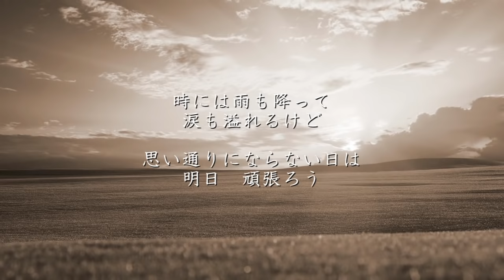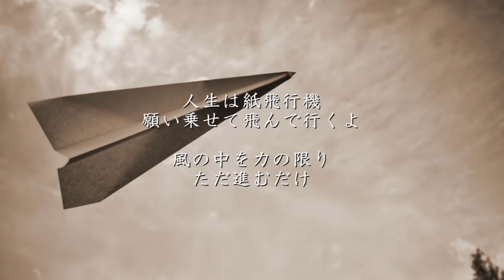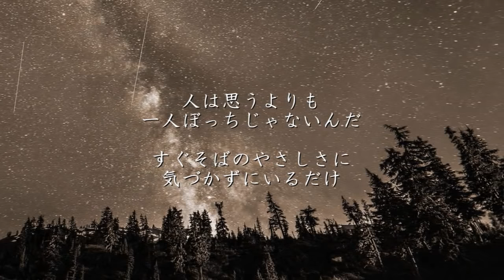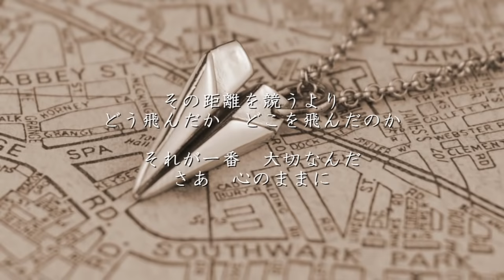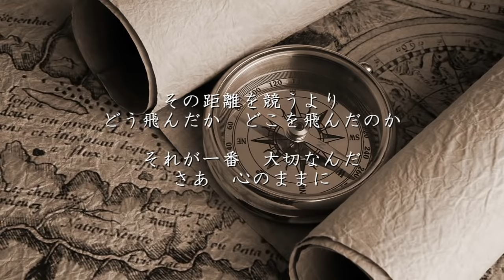365日の紙飛行機 - AKB48（フル）